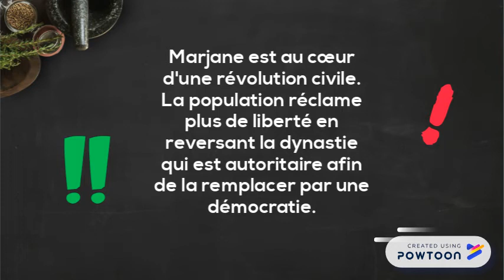Persepolis - bande annonce de Txomin